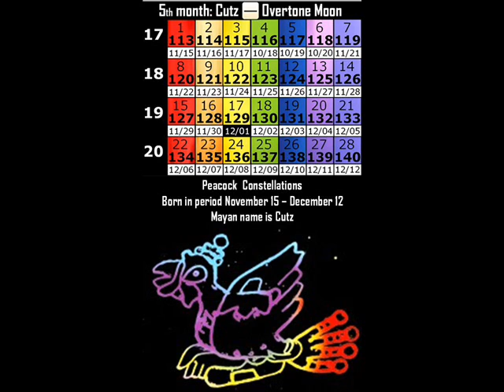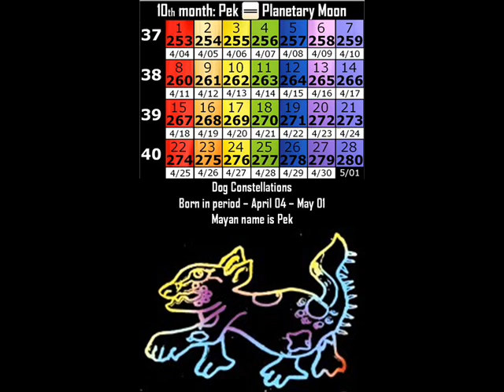Mayan Zodiac Constellations of the Mayan Tun Uc SolarMoonyear enter